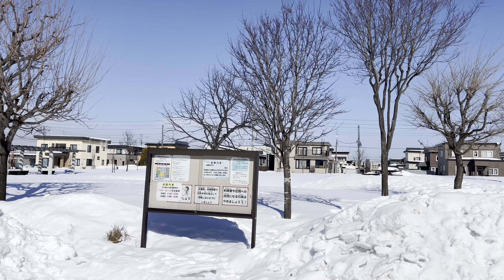Walk around chill silver paddy fields in Asahikawa, Hokkaido, Japan | 4K HDR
Turn on the subtitles for detail info.ℹ

This video shows you snowy paddy fields in Toyooka (豊岡) district where is located in the East of Asahikawa city.
Because it's located in suburb of this city, there are not many things for tourists.
But in fact, you can find some good restaurants and cafe only local knows.
If you visit Asahiyama Zoo and want to eat around there, this video may help you.

00:00 Toho Park
03:40 Toyooka 12 Jo
05:13 Fuugetsuen (Yakiniku BBQ restaurant)
06:55 Granpa (Cafe)
09:01 Little snow mountain
10:26 Toyooka 9 Jo
13:11 Tonden bridge
13:31 Atago new river
14:19 Silver paddy fields
29:42 Santouka (Ramen restaurant)
29:59 Zoo street
33:49 Atago new river
35:31 DZ mart (Discount supermarket)
36:11 Tenkin (Izakaya restaurant)